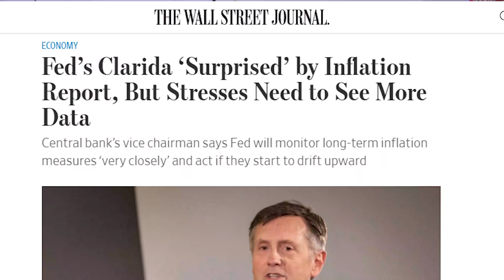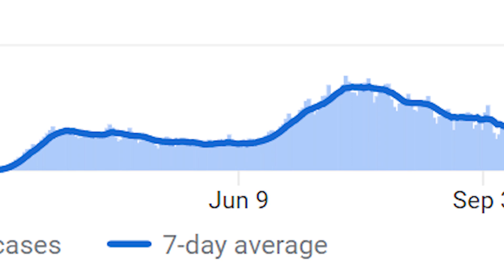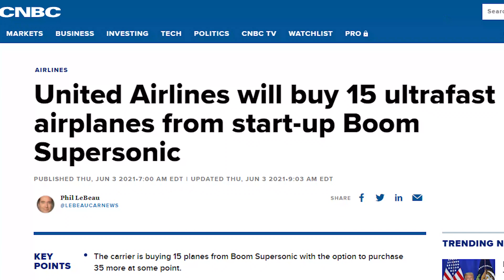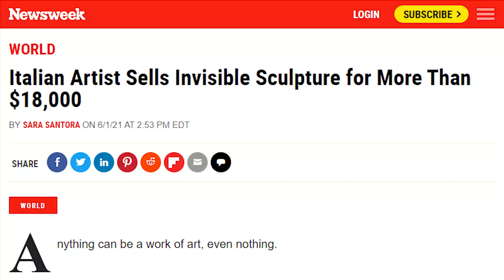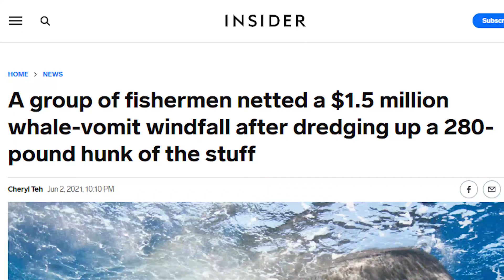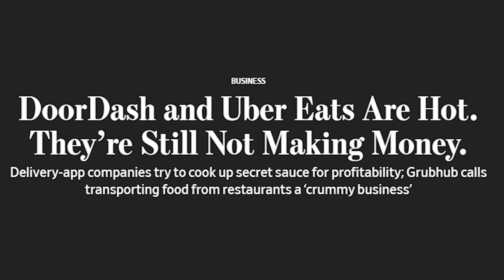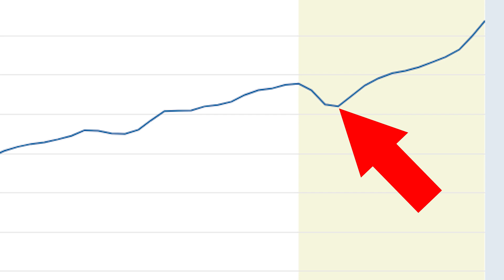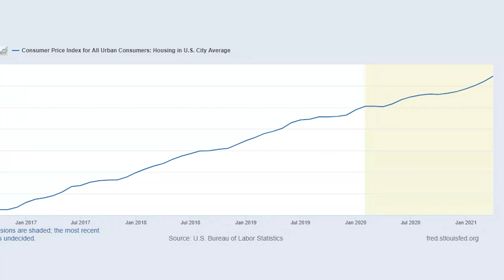Is Inflation Out of Control??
Should we be worried about inflation? In this episode of NominalTalk I cover my reaction to inflation, discuss the supersonic startup Boom, see invisible NFTs, and forecast inflation in the CPI (Consumer Price Index) for May 2021.

00:00 Intro
00:15 Economist Reacts to Inflation
03:25 United Goes Boom
04:46 Invisible Sculpture
05:42 Hyperinflation Round
06:54 Forecasting Inflation